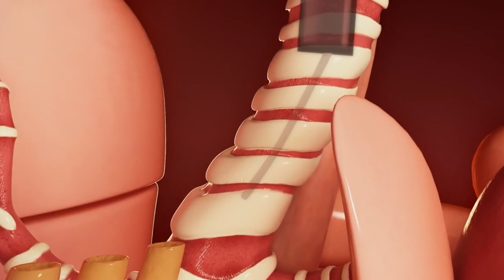Special Delivery Unit: Mila's Story | Cincinnati Children's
When Madison Zito was pregnant with her second child, a routine 20-week ultrasound brought news of a severe birth defect. She and her husband were heartbroken.

Madison Zito, Mila’s Mom: “We had a perfectly healthy and normal pregnancy with our first. So, this was a completely different thing. And it was just, it was devastating.”

Mike Shick, Mila’s Dad: “It’s a heavy weight on your chest. The world stops, and so we had some big decisions to make.”

They learned their baby had a hole in her diaphragm. She had a congenital diaphragmatic hernia that interfered with lung growth. Her case was severe, making her a candidate for a surgery called FETO – or Fetoscopic Endoluminal Tracheal Occlusion.

The procedure uses a balloon to temporarily block the airway, preventing lung fluid from escaping the lungs and building pressure to make room for the lungs to grow.

Madison: "There was just so much uncertainty, so that was terrifying for us. Our maternal-fetal doctor gave us three options. He said that basically, we could terminate the pregnancy. We could do nothing and see what happens. Or we could go to Cincinnati because they specialize in her diagnosis.”

They knew right away that they wanted to do everything they could to save their baby. So, they came from Akron to Cincinnati to work with specialists here.

Madison: "Dr. Peiro, he was our case leader. He was very knowledgeable. He was very kind. He was very quiet. He brought the fetal procedure from Barcelona to Cincinnati, so he made sure we really understood the process, he made sure we understood the risks.”

Jose Peiro, MD, PhD, Cincinnati Children's Fetal Center: “Usually, we perform this procedure, we place the balloon in the fetal trachea between 26 and 29 weeks of gestation. We want to have this balloon for five to six weeks there. So, at 34 weeks, we plan to remove the balloon with the same strategy.”

In the end, it was a successful procedure, and Mila was born in July 2019.

Foong-Yen Lim, MD, Cincinnati Children’s Fetal Care Center: “If we anticipate a baby to require special care or intervention after birth, our goal would be for the mother to deliver in our Special Delivery Unit at Cincinnati Children's so that the baby can receive specialized care immediately after birth and also to readily access all of the resources required to ensure the best possible outcome. In addition, the fragile newborn will not be exposed to the stress of transport between hospitals, while the mother can recover a little more at ease being close to her baby."

Moms like Madison can now be part of Cincinnati Children’s new Special Delivery Unit. It allows moms expecting babies with complex fetal conditions to deliver their babies here and recover on-site while their baby receives immediate care from our pediatric specialists.

Sammy Tabbah, MD, Cincinnati Children’s Fetal Care Center: “There are only a handful of centers that even have a delivery unit housed within the fetal center proper. This is definitely a unique place to be.”

Mounira Habli, MD, Cincinnati Children's Fetal Care Center: “It is a one-stop shop where everybody is taken care from the beginning to the end.”

Dr. Tabbah: “It really is the wave of the future whenever moms are looking for options for best care and best comprehensive care whenever they do experience a pregnancy with a wide variety of different complications.”

The six-bed delivery unit at Cincinnati Children's Fetal Care Center offers 24/7 services and is an option for some families based on both the health of the mother and the baby. Special Delivery Unit services are provided by TriHealth.

Madison: “Mila had a rough start to life. We almost lost her a couple times. We’ve had multiple surgeries since. We are finally in a pretty good spot so far. She has been developmentally hitting so many milestones. She has been doing phenomenal. To see her now is just mind-blowing. She’s such a miracle. It’s, it’s really awesome.”

Dr. Peiro: “The main satisfaction is about seeing babies and families happy at the end of the process. Every day I receive an email with some pictures of a family celebrating a birthday, whatever, that’s my best day.”